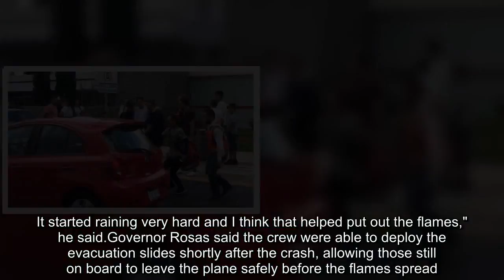Mexico plane crash: All 103 people on board survive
Apassenger plane has crashed in the capital of Mexico's Durango state, just moments after take-off.All 103 passengers and crew on board the Aeroméxico flight survived the crash but 97 of them are injured. State Governor José Rosas Aispuro said the plane was hit by a gust of wind, which caused a sudden descent.Its left wing then touched the ground and two engines came off. Most of the passengers were able to walk away before it caught fire.Aeroméxico flight AM2431 was flying from Guadalupe Victoria International Airport in Durango to Mexico City when it crashed at around 16:00 local time (21:00 GMT). Initial reports spoke of 97 passengers and four crew, but Governor Rosas said that two children were also on board - bringing the total to 103. The plane's pilot is one of two who were seriously injured.He needed an operation on his spine but is reportedly in a stable condition. A young girl sustained burns.Ninety-seven other people were taken to hospital but most had only "very light" injuries, officials said. Passenger Jacqueline Flores described the moment she knew something was wrong."When we were already aloft, up high, it felt like the plane was going to level out but just then it plunged to the ground," she told the AFP news agency. "I think we fell back on the runway because it was a hard surface, then we skidded on the ground until it stopped," the 47-year-old said. "I undid my seatbelt and saw flames, and realised we had to jump.There was a hole right next to us where the plane had broken up. I told my girl, 'We have to jump over here', and we jumped," she added.A local politician on board the flight, Rómulo Campuzano, said he had been "very lucky because I was able to get out by the main door". He said the door had been torn off and was lying next to the plane "acting as a ramp"."I walked away from the plane, turning around to see if the other passengers were getting out, too. It started raining very hard and I think that helped put out the flames," he said.Governor Rosas said the crew were able to deploy the evacuation slides shortly after the crash, allowing those still on board to leave the plane safely before the flames spread. The airline Aeroméxico has a good safety record, according to local media.Its last deadly accident was in 1981, when 32 people were killed when an Aeroméxico plane crashed on landing in northern Chihuahua state. The airport operator, Grupo Aeroportuario Centro Norte, said early data suggested bad weather was the cause, and that the plane had taken off during a heavy hailstorm before being forced to attempt an emergency landing. One passenger said the plane had been hit by lightning.In a statement, Aeroméxico said they "deeply regret" the accident, while Brazilian plane company Embraer said they had sent a team to the crash site.